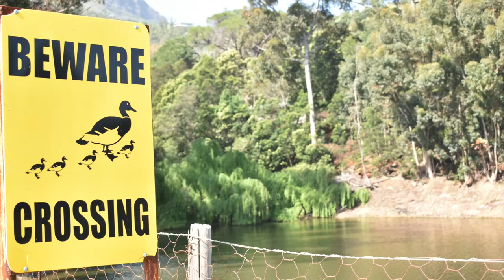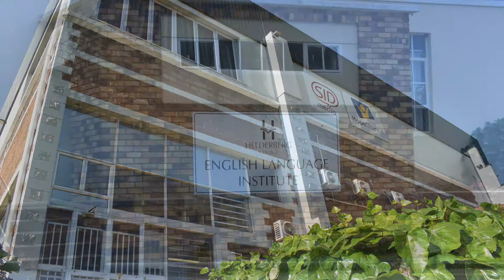Helderberg College of Higher Education (HCHE) 125 Year Celebration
125 Years Celebration Video of the contemporary 2018 campus.